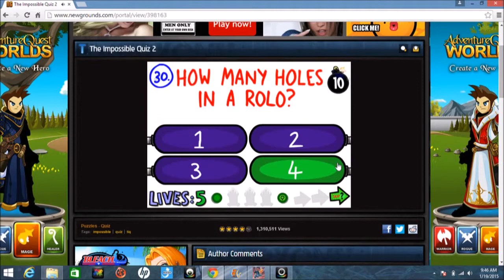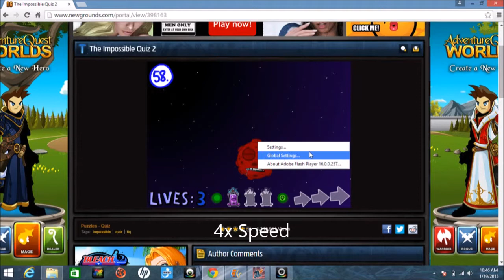The Impossible Quiz 2 [Space is a Disgrace] [4]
I know that most YouTubers stop at the 4th upload of The Impossible Quiz (2) (Book), but I will NEVER give up!